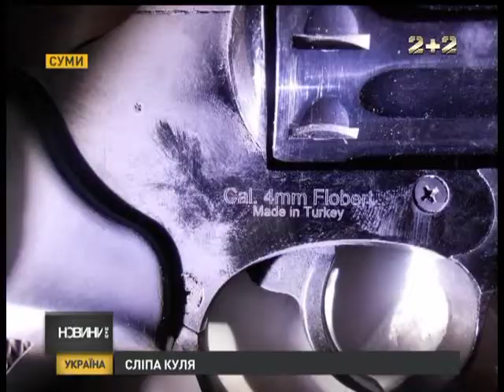Жертва «російської рулетки» у Сумах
38-річний чоловік у Сумах загинув від сліпої кулі. Компанія приятелів відпочивала, пила та розважалася на кухні квартири в одній з місцевих багатоповерхівок. Коли просто пити набридло, один із друзів дістав із кишені спортивний револьвер і запропонував підвищити градус адреналіном. Грати у «російську рулетку» погодились двоє. Власник револьвера притуляв дуло до скроні і тиснув на гачок тричі. Йому щастило. Натомість щойно він хотів передати револьвер товаришу -- пролунав постріл. Куля поцілила чоловіку у груди і пробила аорту. Він помер на місці від втрати крові. Власник револьвера заарештували. Решта друзів проходять  у справі як свідки.